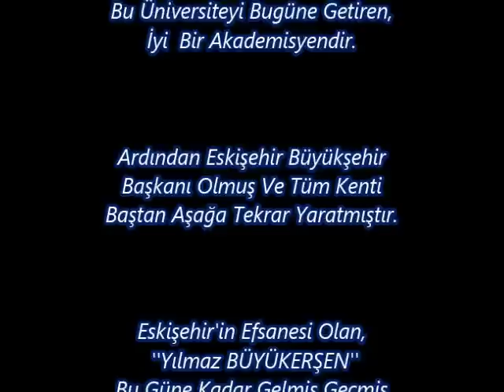ESKİŞEHİR BÜYÜKŞEHİR BELEDİYE BAŞKANI PROF. DR. YILMAZ BÜYÜKERŞEN'E ÖZEL SEÇİM MARŞI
ESKİŞEHİR'İMİZİN GURURU BÜYÜKŞEHİR BELEDİYE BAŞKANIMIZ VE SAYGI DEĞER HOCAMIZ,
SAYIN '' PROF. DR. YILMAZ BÜYÜKERŞEN 'E
 ZEVKLE HAZIRLADIĞIMIZ SEÇİM MARŞIMIZ BİZİM İÇİN ÇOK BÜYÜK MUTLULUK VE GURUR VERİCİ BİR ÇALIŞMA OLDU..

A.M.S YAPIM AİLESİ OLARAK BAŞKAN'IMIZIN ESKİŞEHİR'E YAPMIŞ OLDUĞU HİZMETLERİNDEN DOLAYI KENDİLERİNİ TEBRİK EDİYORUZ..

TÜM ESKİŞEHİR HALKIMIZA HAYIRLI VE UĞURLU OLMASINI TEMENNİ EDERİZ...